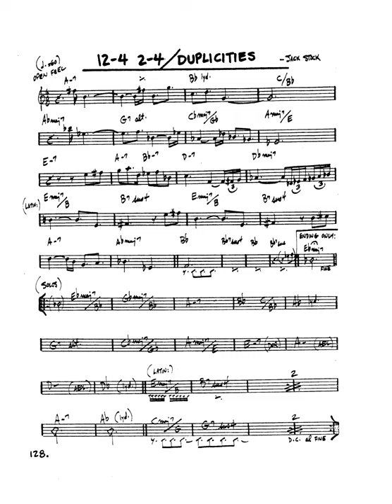real book solo piano: 12-4 2-4/duplicities (Jack Stock)